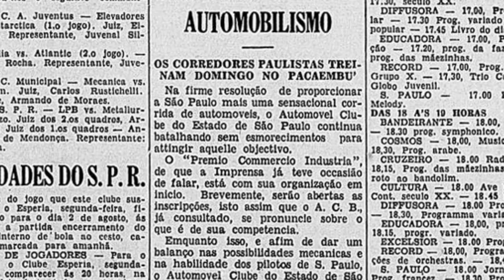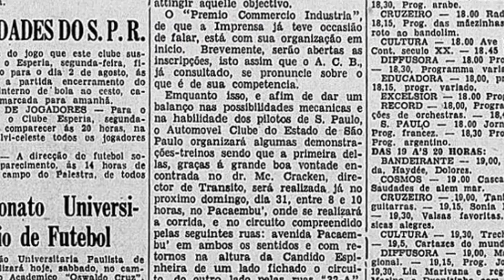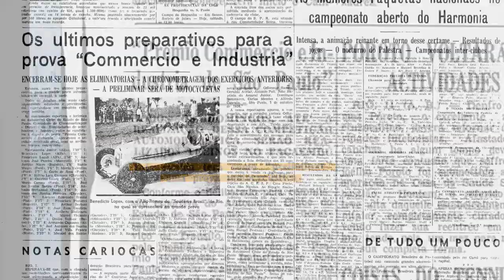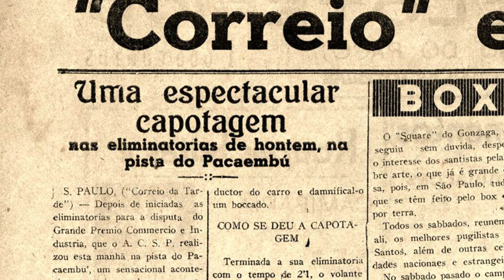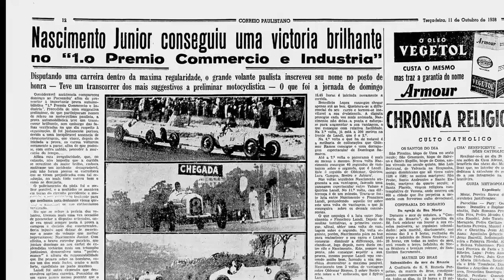JH Fotos 28 - Corrida Pacaembu 1938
Corrida Pacaembu 1938